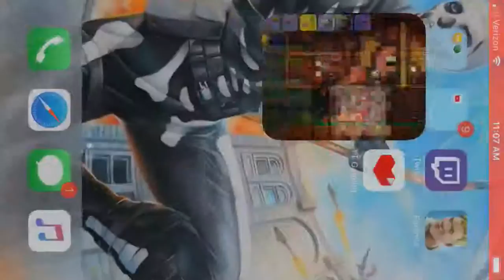My first tertiary video